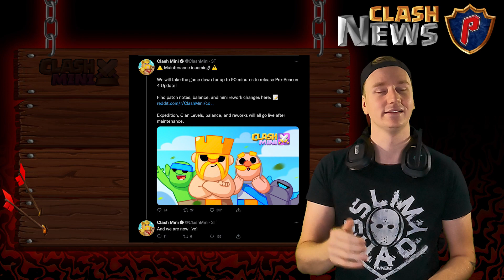FETTE NEWS ZUR SEASON 5 in CLASH MINI & KRASSE GOLD PREOBLEME in CLASH QUEST?🎞📰🎞 CLASH NEWS 039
FETTE NEWS ZUR SEASON 5 in CLASH MINI & KRASSE GOLD PREOBLEME in CLASH QUEST?🎞📰🎞 CLASH NEWS 039 I iPsycoo [Deutsch]

Moin Moin meine Freunde!
Die Sneak Peeks sind vorbei und das Clash Mini Update ist da! Es ist mega nice und ich fasse euch die Woche wie immer zusammen.
Außer dem hat Vlad schon ein paar Worte über das Season 5 Update verloren.

Bei Clash Quest gibt ein richtig derbes Probleme zum Thema Gold...
Dir hat das Video gefallen? Dann folg mir doch gerne auf anderen Social - Media Plattformen, auf denen ich aktiv bin:

00:00 Anmoderation
00:29  Clash Mini
06:07 Clash Quest
08:31 Abmoderation